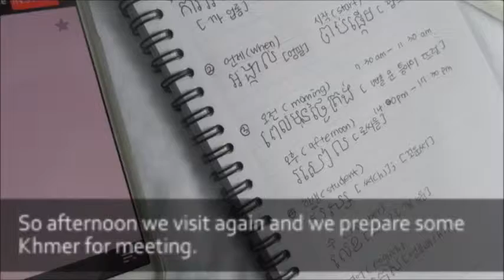International ICT Volunteer 2015 - FIT (Cambodia)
clip1 final